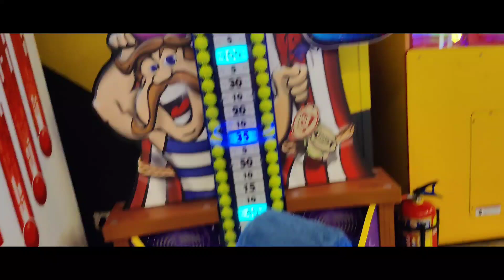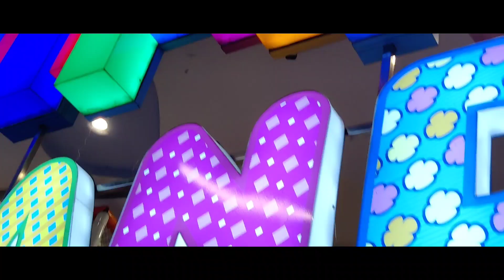kaberi o tanka pura paribara Gugulu ku nei kuade gale?kaberipadhi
jatra new
blogskaberipadhi
jatraheroin
heroinkaberi
odiafulljatra
kaberi jatra
swarnamahal heroin
kaberipadhiblogs
padhikaberiblogs
chulubuliheroinkaberi
odiajatradunia
actresskaberi
kaberikaberi
kaberisusanta
susantkaberi

kaberi padhi
kaberi padhi jatra
kaberi padhi full jatra,
atra heroin kaberi,kaberi jatra artist,kaberi padhi husband,kaberi jatra actress,kaveri padhi,odisha jatra kaberi,kaberi jatra artist husband,odia jatra heroine kaberi,jatra heroin